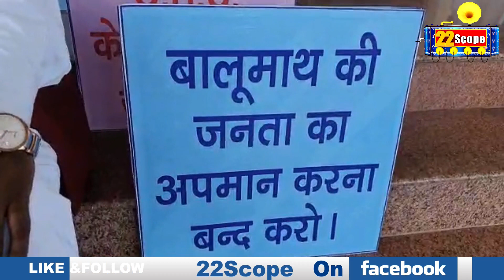JMM MLA बैजनाथ राम ने क्यों कहा राजा को सलाह देना चाहिए अच्छे ढंग से। किस बात के लिए जता रहे विरोध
Why did JMM MLA Baijnath Ram say that the king should be advised in a good way. protesting for what
About Channel:
22Scope is a leading digital media platform of Jharkhand & Bihar. We are highly reliable and most trusted for political news, sports news, educational news, etc.

22Scope Live TV | 22 Scope | Hindi News | 22 Scope लाइव